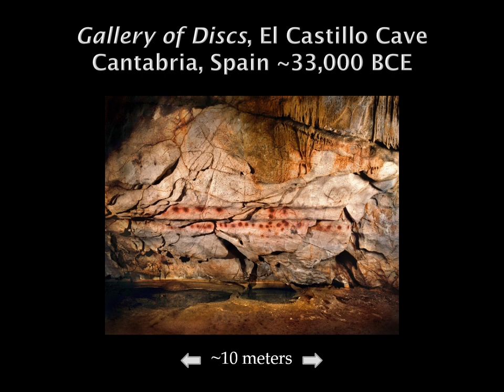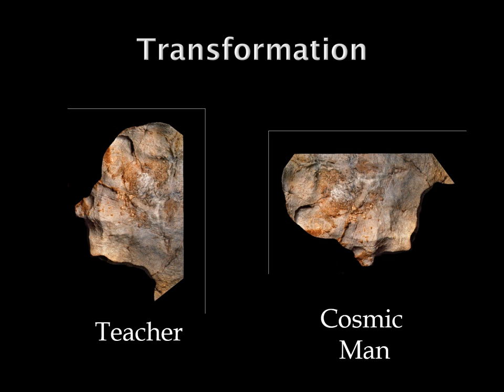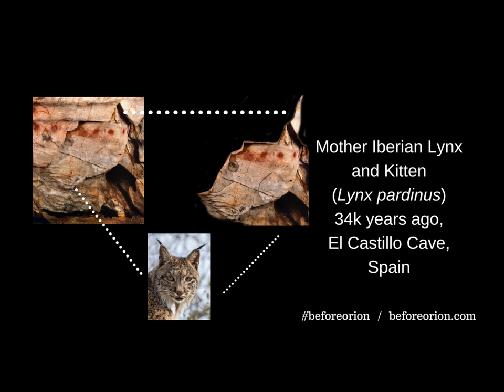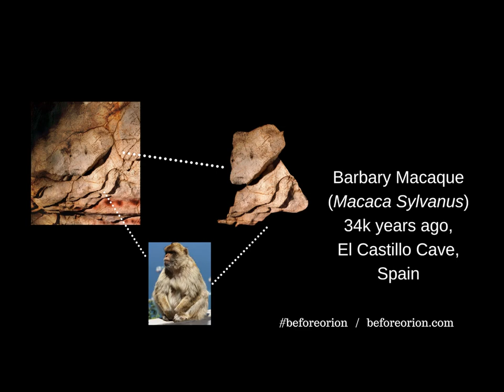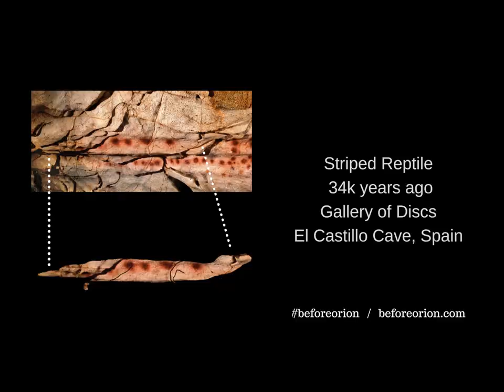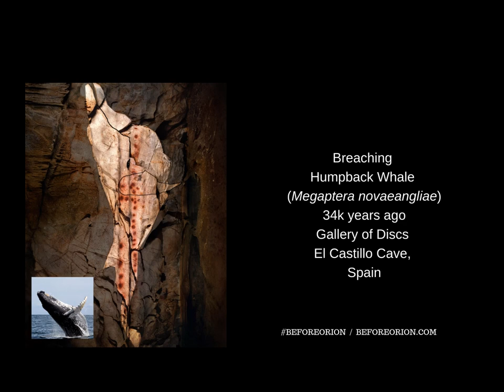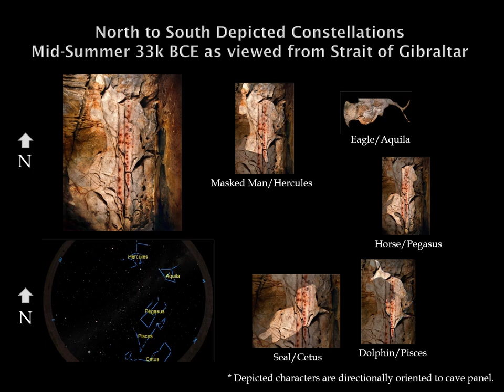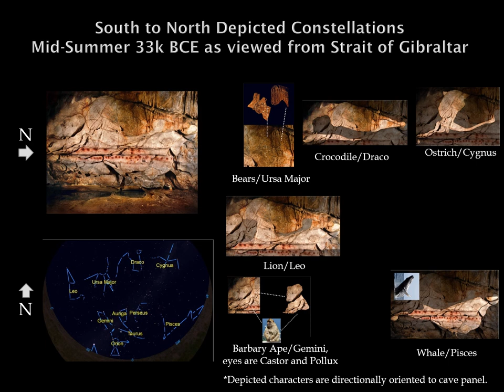The Origins of Greek Myths? - International Symposium & Exhıbıtıon on Mythology - ISOM 2021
The history of western astronomy almost exclusively attributes the constellations in Claudius Ptolemy’s Almagest and their connected myths to earlier Greek and Mesopotamian sources. The themes of post-Mesopotamian constellations in the Almagest and related myths also revolve around wild animals and supernatural creatures that are more typically associated with hunter-gatherer animistic/shamanic cultures while the Mesopotamian constellations are more agricultural-oriented. This is culturally counter-intuitive as the ancient Greeks developed mathematical principles, built mechanical devices and were more sedentary than their Mesopotamian predecessors. This research compares sequential Upper Paleolithic characters depicted more than 34,000 years ago in an Iberian cave with constellations in the Almagest and Greek mythical characters to source Pre-Mesopotamian origins of Greek constellations and partly explain why Ptolemy embraced mythological hunter-gatherer animistic/shamanistic themed constellations in a time of great scientific achievement.

The work is drawn from Bernie Taylor's book - Before Orion: Finding the Face of the Hero.